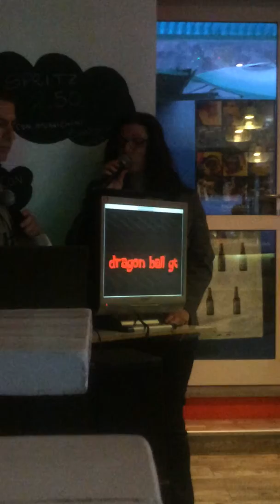Deb canta Dragon Ball GT